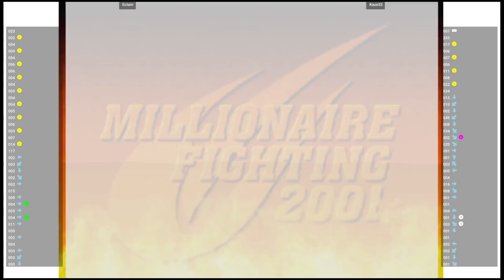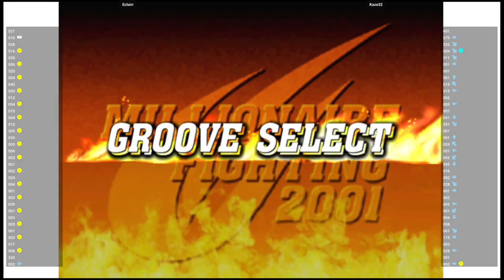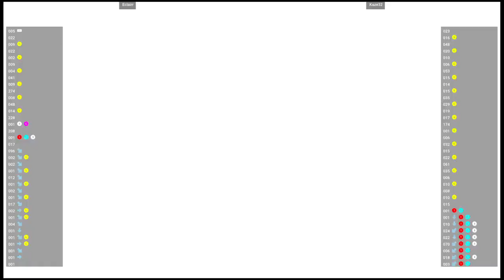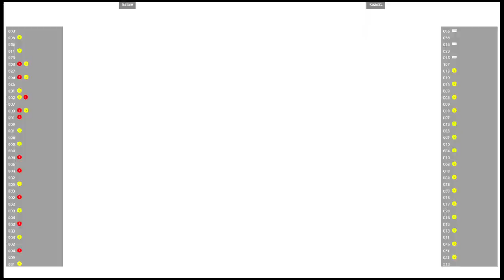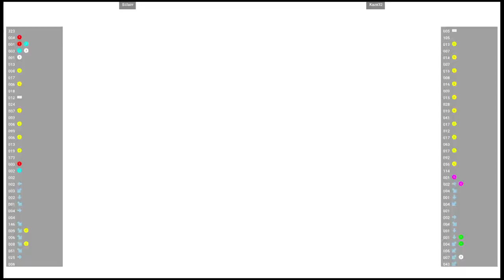CVS2 🕹 Eclairr VS Kaze32 | Fightcade